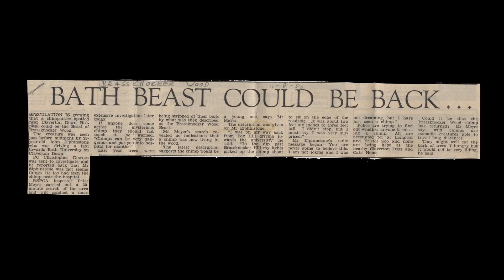Brassknocker, 1979 [TRAILER]